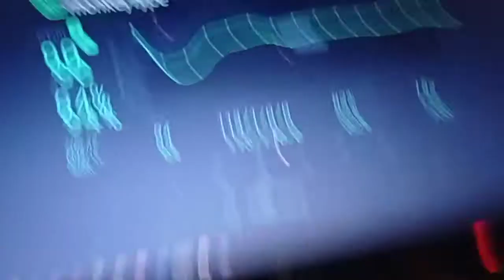rate this 1-10